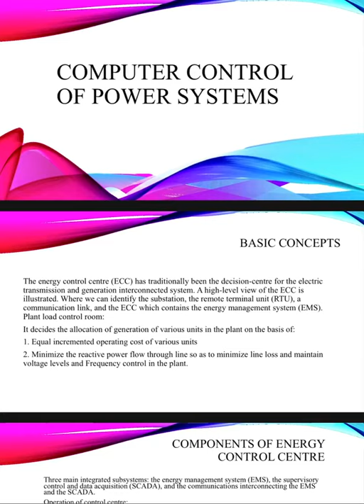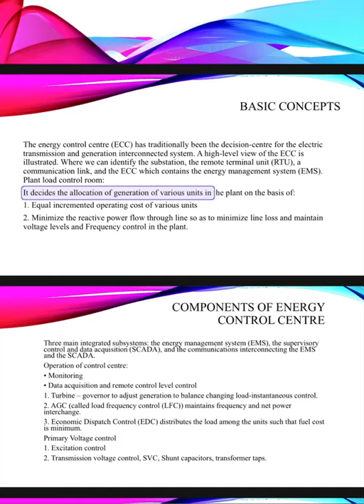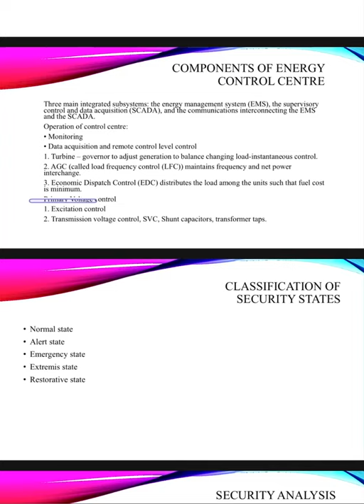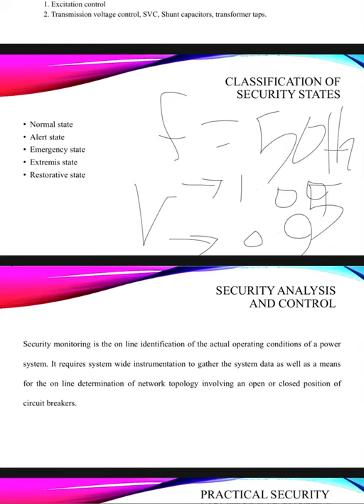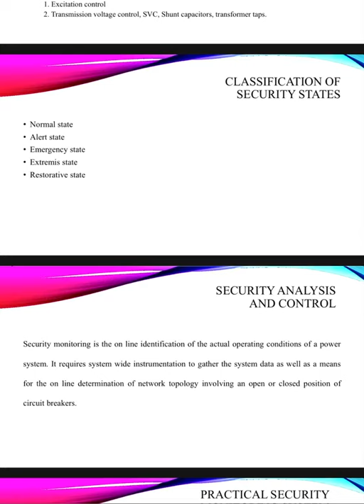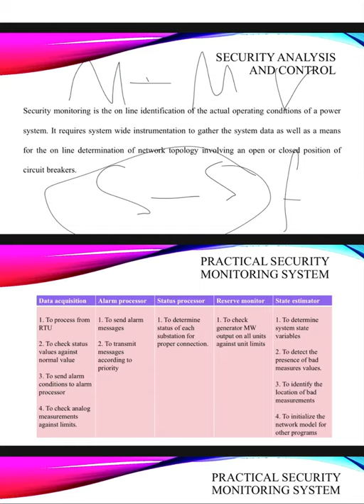Computer control of power systems 1 course 2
This lecture demonstrates computer control of power systems.